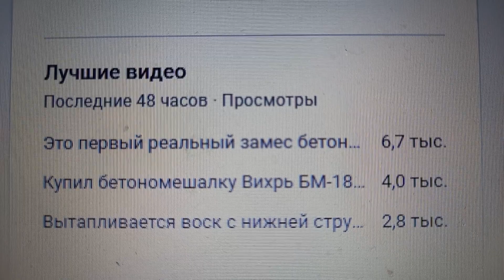Тройка лидеров за 48 часов на утро 08.05.2024